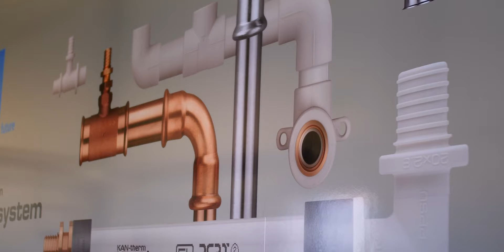KAN-therm - budowa trucka promującego usługi firmy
Film pokazujący proces budowy trucka promującego usługi firmy KAN-therm.
Wykonawcą turcka jest firma Bannert z Bytomia.